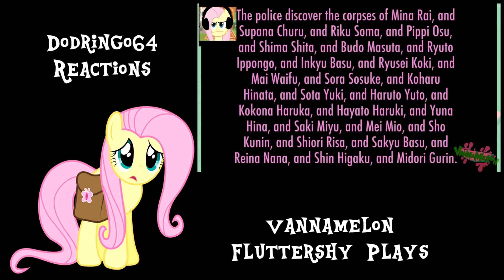Fluttershy Plays Yandere Simulator, Whack Your Boss and Zoo Tycoon - Reaction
Fluttershy's so cute! Poor Mike, and may he rest in peace. Three really great videos and we need more Zoo Tycoon!